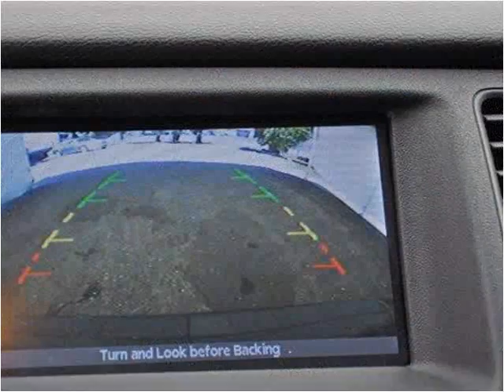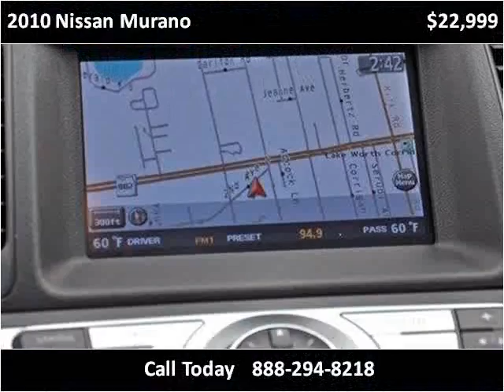2010 Nissan Murano Used Cars Lake Worth FL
This 2010 Nissan Murano is available from Off Lease Only.